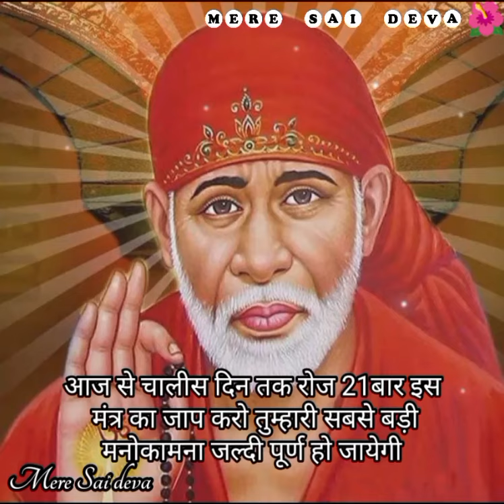मनोकामना पूर्ण होगी SAI SANDESH l Aaj ka Sai sandesh/ today Sai sandesh/Sai baba ratri sandesh today